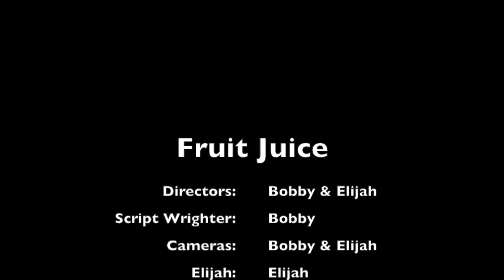Fruit Juice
This video is about Fruit Juice